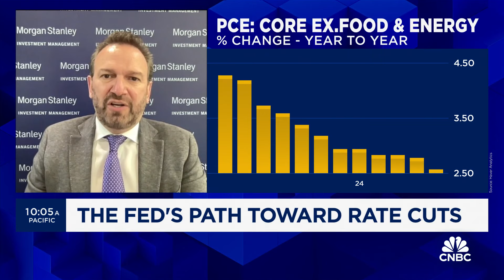Weak manufacturing data paves the way for September rate cut, says Nationwide's Kathy Bostjancic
Kathy Bostjancic, chief economist at Nationwide Mutual; Jim Caron, chief investment officer at Morgan Stanley Investment Management; and CNBC's Steve Liesman join 'The Exchange' to discuss June manufacturing data, the implication for Fed rate cuts, and how to position.